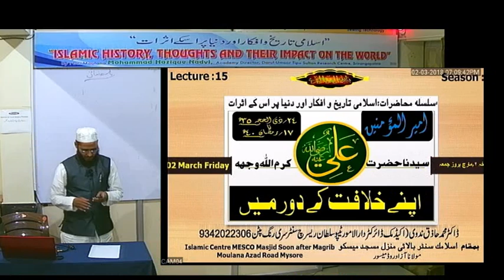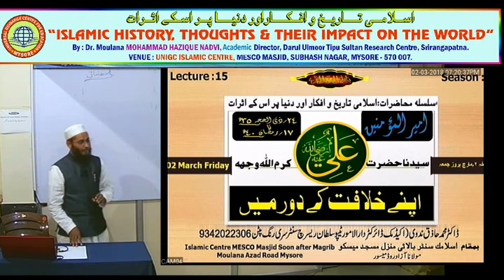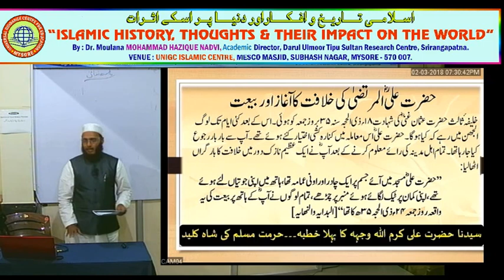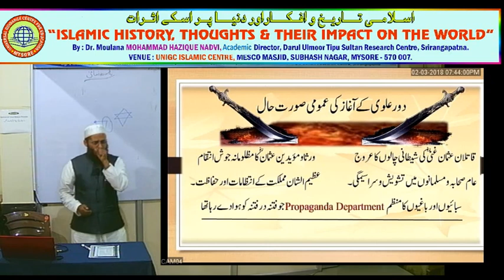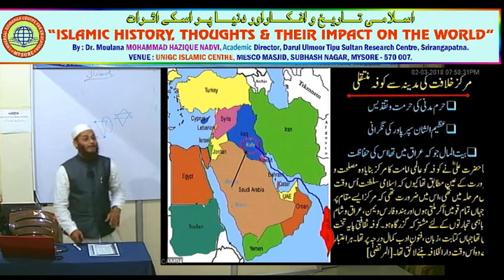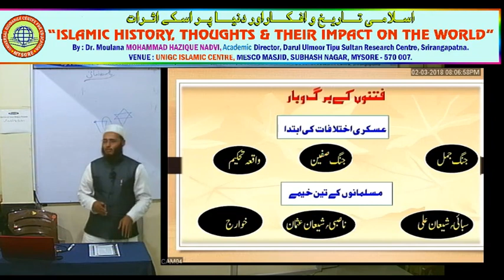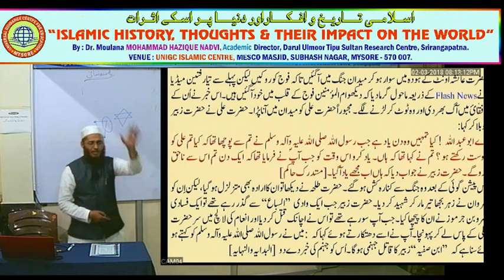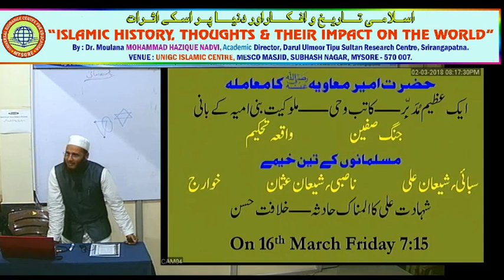S2.15 Daur e Khilafat of Hazrath Ali (RA)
This lecture on "Hazrath Ali (RA)'s Daur e Khilafat" of was delivered by Maulana Dr. Hazique Nadvi.  It was held on  2-3-18  At UniGC, MESCO Campus, Mysore.

Also, Please share with your near and dear ones.